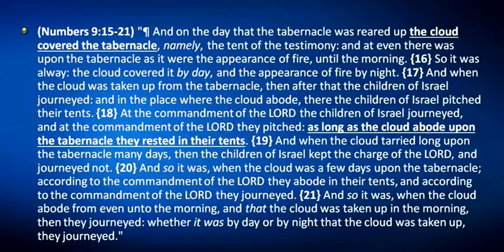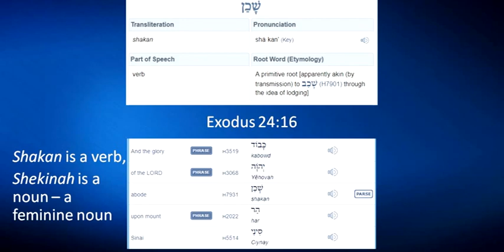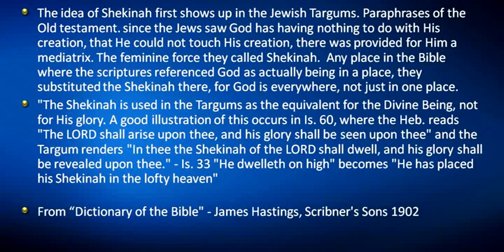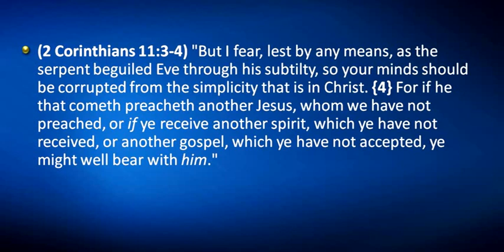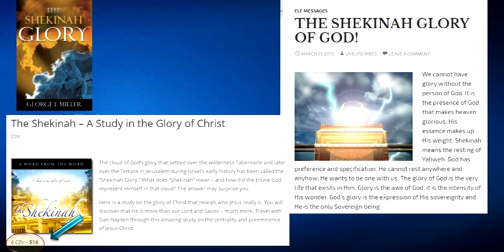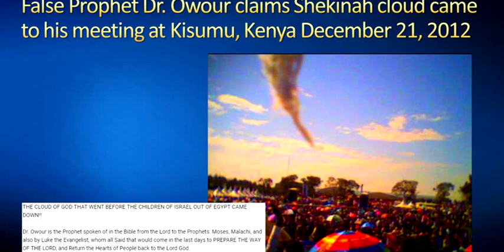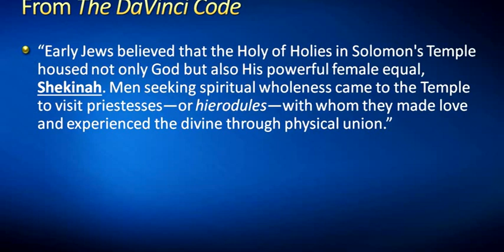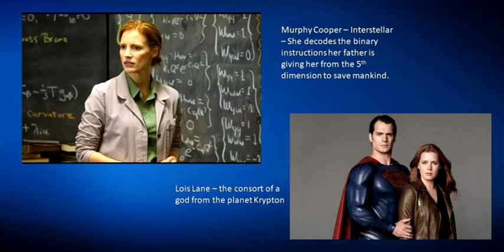Dark Clouds of Babylon Pt 1 - Mike Hoggard